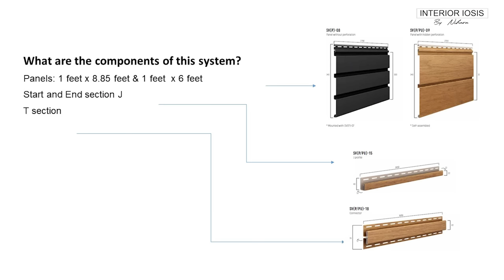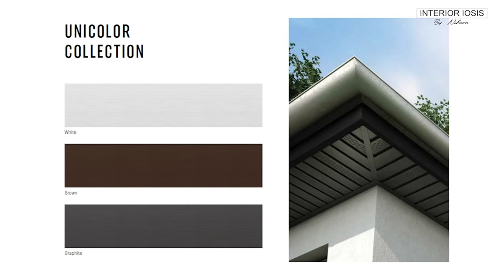Innovative Ceiling System | Wooden False Ceiling Design Images New | VOX India | Interior Design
Hi everyone! In this video, we talk about Wooden False Ceiling Design options and introduce you to an Innovative Ceiling System, VOX Infratop Panels.
Along with this wonderful product we also discuss other options for achieving Wooden False Ceiling with costing.

If you're in the planning stage of False ceiling for your Home or office and Wooden Ceiling is what you're looking for then this video is a must watch!

0:00 - Introduction
2:00 - Wooden false ceiling design Application
4:54 - What is VOX Infratop Soffit Ceiling System
5:28 - Pros/Advantages
6:16 - Components of VOX Infratop Soffit Ceiling System
7:28 - Site Installation
10:40 - Dismantle, Reuse & Maintenance
12:11 - Color options
13:21 - Costing of all Materials -Wood Ceiling
13:55 - Cons./ Suggestions
15:33 - Sourcing-VOX Contact Number.
16:19 - Conclusion

Watch most popular videos from my channel-

1) For the camera we shoot with: Nikon D 3200

2) For Mic we use:

Using the given below format fill out all the required details and email it to us:

1) Location:

2) Type of unit: (Bungalow/ Row house/ Apartment. )

3) Rooms: (5bhk/ 4bhk/ 3bhk. )

4) Carpet area:

5) Scope of work in detail:
i. Carpentry:

6) Timeline and status:
i. Date of possession of the property:
ii. Date of OC of the property:
iii. No. of days in hand to design and execute:
iv. Your desired date/ month to move into the house: